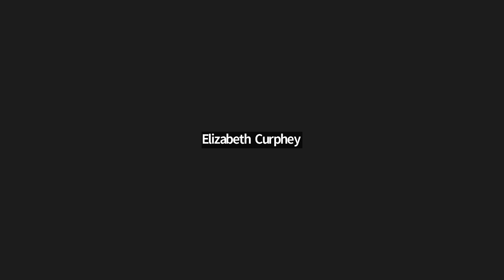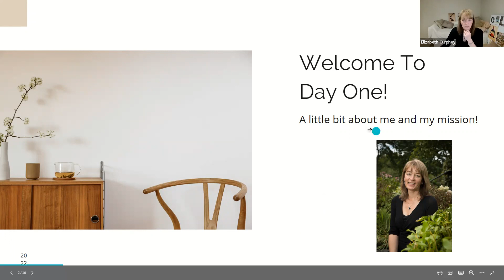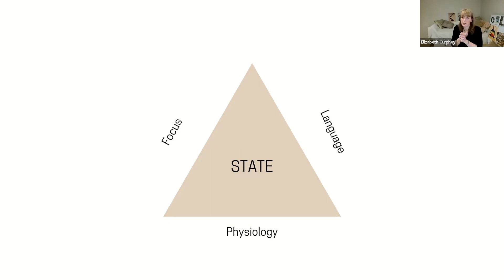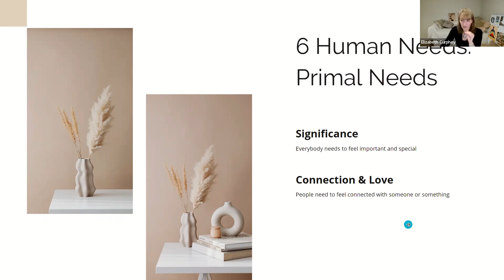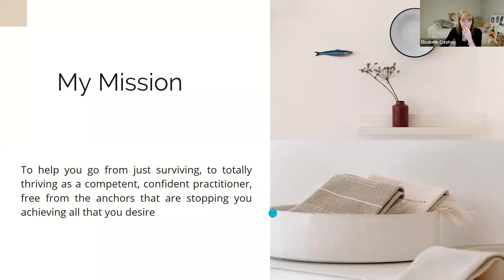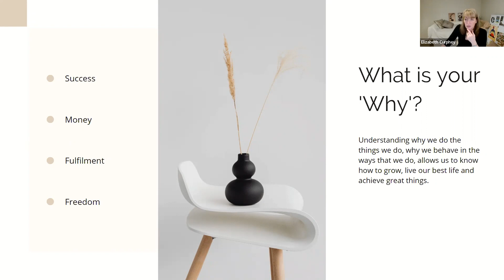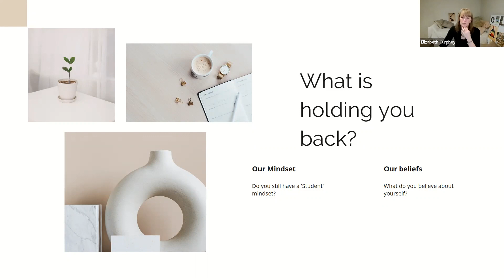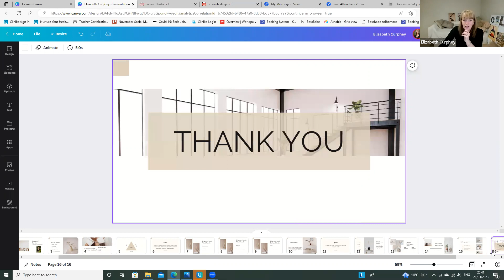3 Day Challenge - Day 1: The Success Mindset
In this video you will discover the best, most widely researched techniques to help you prepare your mind and your thinking to achieve great success. If you aren't in the right mindset for success it will be very hard for you to succeed. I share my tips to help you get out of your own way and achieve the success you deserve.